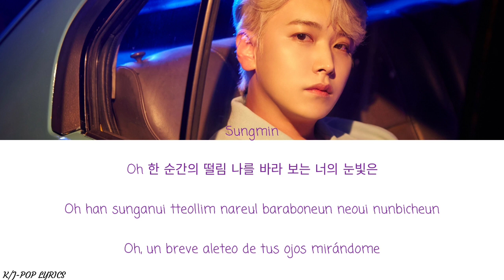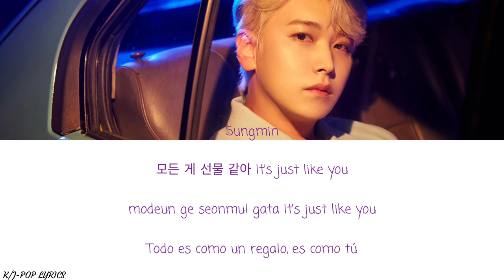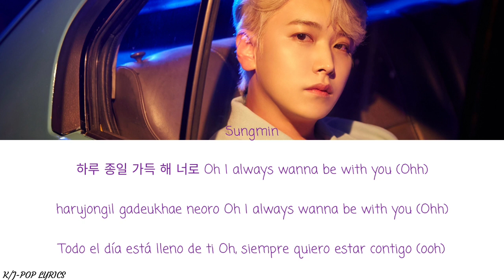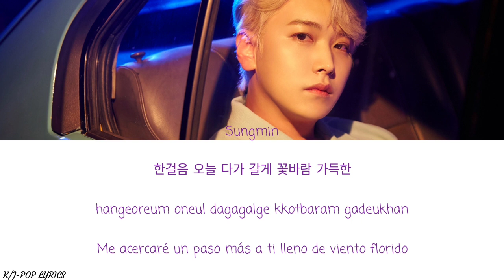SUNGMIN (성민) – 설렘꽃 (Blooming) – (Color Coded Lyrics) – (Han/Rom/Esp Lyrics)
Álbum: Goodnight, Summer

Tracklist:
01. Goodnight, Summer
02. 설렘꽃 (Blooming)